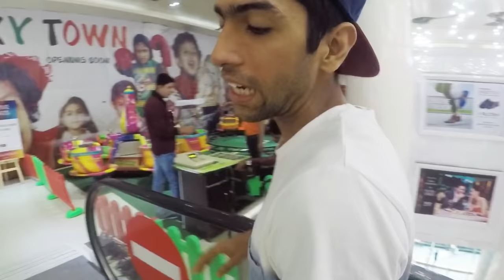He assembled his bike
Hi friends hope all are doing good.
Well meet my friend who is here with me all the way from  Mumbai (Bombae) to ride bikes and chill out and the biggest reason of him to be here is to promote the sport as much as possible.
We are very few street trials athlete in India who are promoting the sport.
Apart from that this video contains how we have fixed his bike and had fun on very first of his visit.